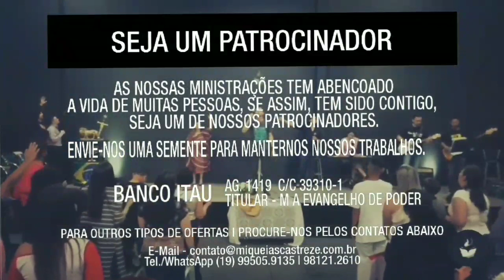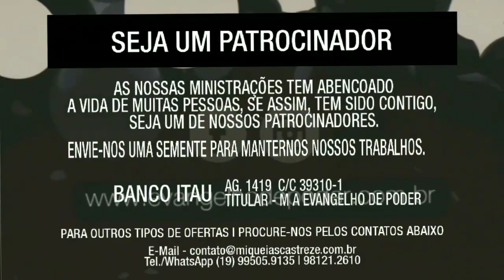AGUAS RESTAURADORAS E MESA FARTA - PRIMICIAS ROSH CHODESH SHEVAT 5780 2020 - AP. MIQUÉIAS CASTREZE